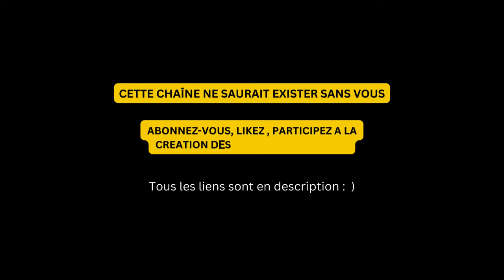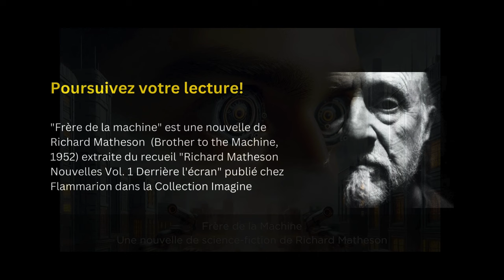"Frère de la machine" Une nouvelle de science-fiction de Richard Matheson - Livre audio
Même si le mot "fin" ne figure pas sur la dernière ligne d'un roman ou d'une nouvelle, on peut facilement imaginer que l'auteur achève son texte d'un point final et définitif. Du moins, l'a-t-il voulu ainsi.
C'est sans compter sur le plaisir qu'aura suscité la lecture de son œuvre, une plaisir qui mérite un prolongement, une suite et ceci particulièrement si le texte en question "Deus Ex Machina" de Richard Matheson, nous a laissés quelque peu sur notre faim.
Je me suis posé une question simple : cet homme-robot, que lui est-il arrivé ensuite ?
Notre héros "Frère de la machine" s'est vu reconnecté, il erre désormais dans la ville et redoute d'être démasqué. Il fuit drones et policiers prêts à l'abattre. Son destin est écrit par Richard Matheson dans une nouvelle qui n'a rien à envier aux récits de Philip K Dick.

"Deus ex machina" avait été écrite en 1963. "Frère de la machine", sa suite imaginaire, a été publiée en 1952.
De quoi rompre le continuum espace-temps ? Comme le disait Doc Emmett Brown dans "retour vers le futur", "on s'en balance ! "
La tentation était trop grande : )

"Frère de la machine" est une nouvelle de Richard Matheson  (Brother to the Machine, 1952) extraite du recueil "Richard Matheson Nouvelles Vol. 1 Derrière l'écran" publié chez Flammarion dans la Collection Imagine

Merci : )